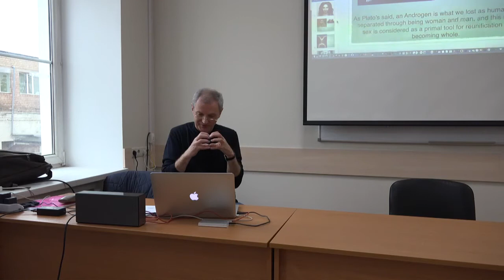АТПП_2016_Владимир Майков